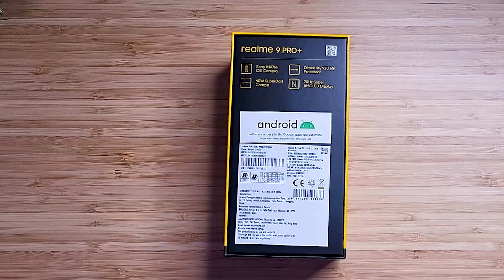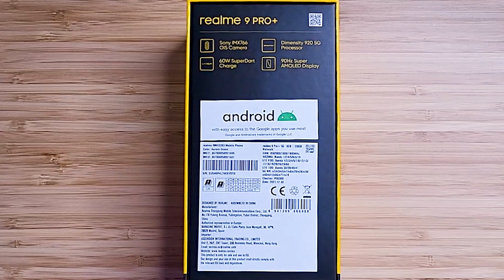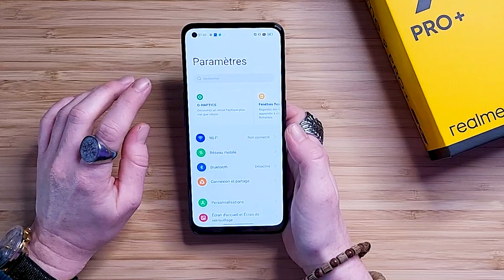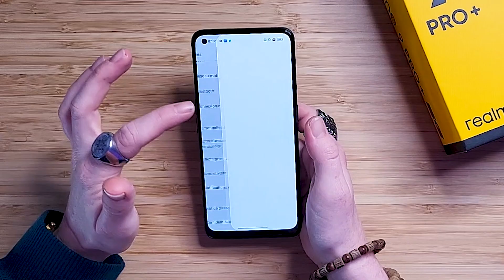REALME 9 PRO PLUS : UNBOXING & DECOUVERTE EN AVANT PREMIÈRE !! 🤩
Aujourd’hui j'ai pu découvrir en AVANT PREMIÈRE le tout nouveau smartphone de REALME le 9 Pro +. Voici en vidéo son Unboxing & une première prise en main.

Realme 9 Pro +

MON MATÉRIEL
►Sony A6400
►Objectif 16-50 mm
►RODE Wireless Go
►SmartLav Micro cravate
►Lumière principale
►Deuxième lumière
►Mon pied OneDesk
CHAPITRAGE
00:00 00:43 Intro
00:43 01:09 Son Prix
01:09 03:31 Unboxing
03:31 05:09 Découverte du Realme 9 Pro +
05:09 06:42 Premier Allumage & Fonctionnalités
06:42 08:05 Test Photos & Videos
08:05 09:18 Mes Premières Impressions